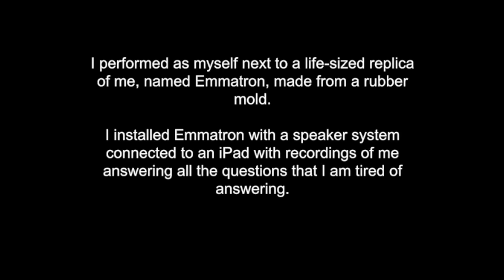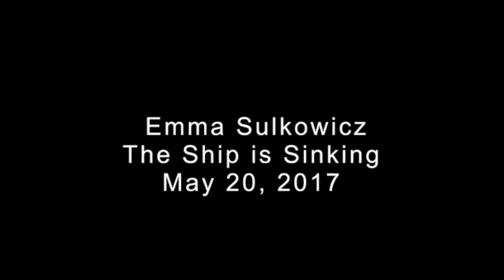Sinking Ship - The Thing About...Art & Artists - Emma Sulkowicz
Emma Sulkowicz is causing an uproar once again.
She inadvertently became one of the faces of the movement against rape culture on college campuses with her Columbia thesis project, which saw her carry a dorm mattress around campus in protest in the school’s handling of her sexual assault complaint. It also earned Sulkowicz her fair share of critics, who question both her motives and her accounts of her assault.
Sulkowicz’s new work almost seems to be crafted specifically to troll her critics. For the new piece, titled The Ship Is Sinking, she wore a white bikini adorned with the Whitney logo. An S&M professional who goes by “Master Avery,” playing a character called “Mr. Whitney,” bound Sulkowicz tightly and hung her from the ceiling on a wooden beam, periodically whipping and insulting her.

The title of the The Ship Is Sinking was inspired by Bertolt Brecht, who wrote “They are like a painter adorning the walls of a sinking ship with a still life.” (In preparation for the piece, Sulkowicz even drafted a news article in which the Whitney Museum of American Art was sinking, presented as a handout at the show, depicting the museum as a literal sinking ship.)

• Performance by Master Avery as “The Whitney” and Emma Sulkowicz as the “Independent Study Program” (ISP).

In The Ship Is Sinking, The Whitney positions the ISP as the figurehead of a ship, referencing the Whitney Museum’s ship-like architecture and proximity to water. Extrapolating from Bertolt Brecht’s 1935 essay “Writing the Truth; Five Difficulties,” this work considers the limitations of political art in the US by posing the question: What good is art hung on the wall of a sinking ship?

Music: Bark – John Deley and the 41 players
Easy jam - Kevin MacLoad